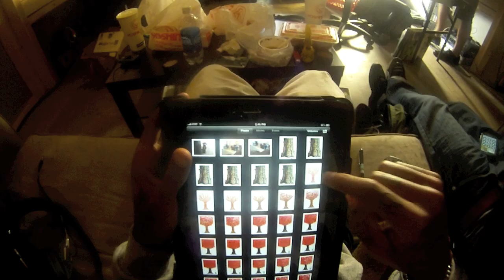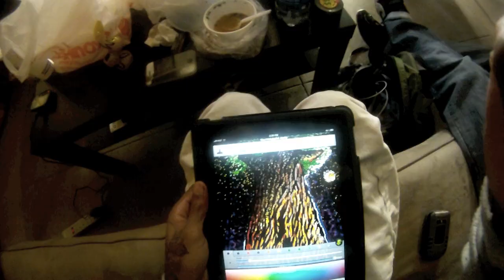TimeLess1.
riding around, living.

Shot w/ my gopro hd camera.